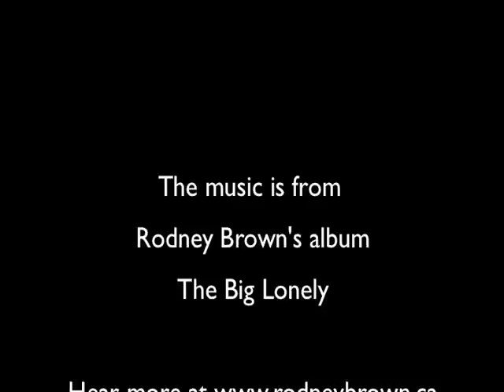2011 David Thompson Brigade invitation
In 2008, 300 people joined together to celebrate the famous mapmaker David Thompson by paddling 25 foot voyageur-style canoes from Rocky Mountain House in Alberta to Old Fort William near Lake Superior in Ontario.

In 2011, another Brigade of voyageur canoes will continue the community celebrations along the Columbia River as we paddle to the Pacific Ocean as did David Thompson 200 years ago.